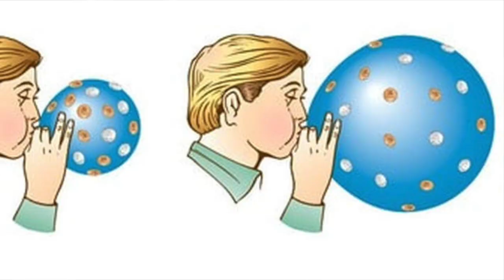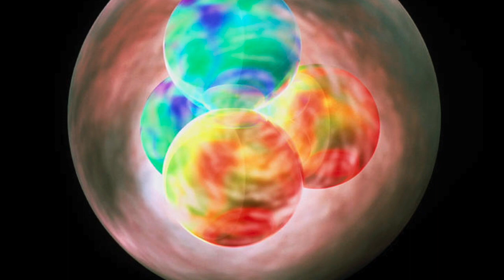The Real Big Bang Theory - For Kids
The Big Bang Theory explained for kids